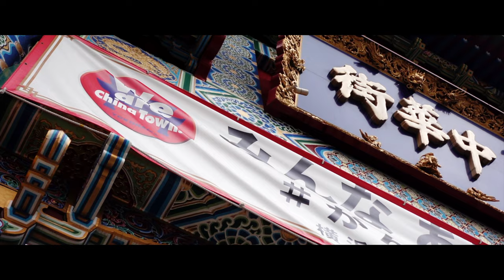My Year 2020 - TAKAHIRO Vlog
僕が撮影した素材を一つの動画に。

2020年を振り返ってみると…。
僕にとっては変化のある年でした。

大阪から東京にきて。
2020年は約250本の動画を投稿！
Vlogは主にSony ZV-1で撮影しました。

今年の12月にSony a7Ⅲを購入。
来年はジンバルやドローンを購入予定！
2021年は本格的なCinematic Vlogを
撮影予定なのでますます目が離せません！

来年も宜しくお願いします！

⭐撮影場所⭐
広島、大阪、奈良、横浜、東京

▼好きなMy Year動画

口コミも書いて、インプット➡︎アウトプット
👇ぜひこちらもチェックしてください👇

これで行きたいと思います。
目標は高く持った方がいいですね👍
月10冊以上本を読めば上位4%に入れます笑

皆さんもスマホ時間➡︎読書時間
してみませんか？

🇯🇵Japanese,Tokyo
📷 SONY α7Ⅲ、ZV-1
📱iPhone12 mini

『ひとり旅』動画をYouTube に投稿！
ポルノグラフィティ、映画好き。

【編集環境】
プロセッサ 3.1 GHz クアッドコアIntel Core i7
メモリ 16 GB 2133 MHz LPDDR3
ストレージ 1TB

[マウス]
Logicool MX Master 2S

[キーボード]
Logicool ワイヤレスキーボード  K375s

My gear
[Main camera]
Sony α7III

[Sub camera]
VLOGCAM ZV-1

[Camera Lens]
TAMRON 28-75mm F/2.8 Di III RXD

[Action cam]
SONY FDR-X3000

[Gimbal]
DJI Osmo Mobile 3